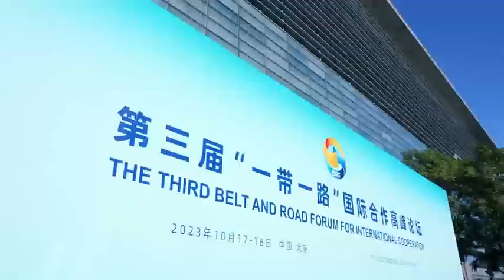AIIB and BRI Work Together to Promote Global Connectivity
H.E. Jin Liqun President of the Asian Infrastructure Investment Bank：AIIB and BRI Work Together to Promote Global Connectivity